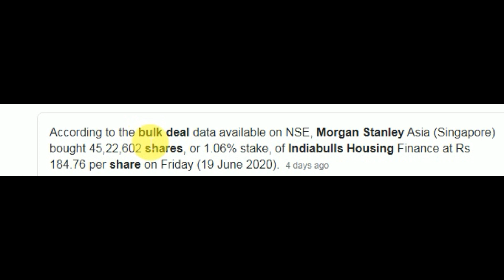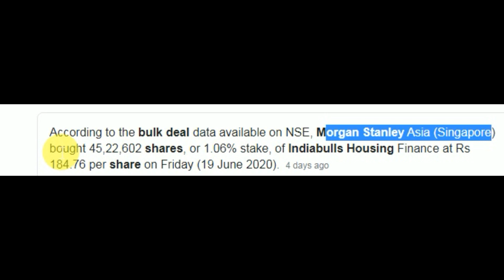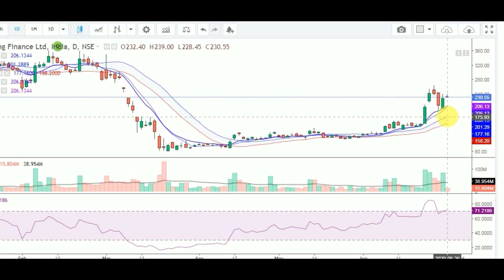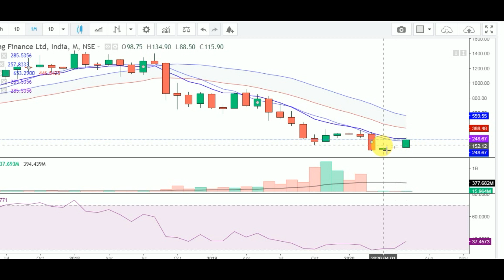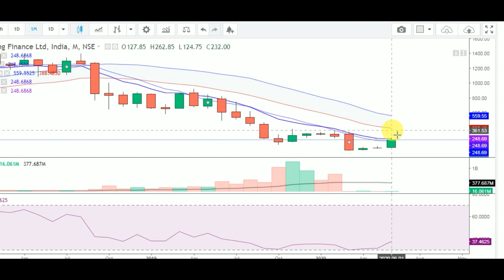Indiabulls housing Finance Share price today | India bull housing Finance share target Indiabulls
Indiabulls housing Finance share review

Best pick
Best share
Best stock
Best India Dhiraj Singh